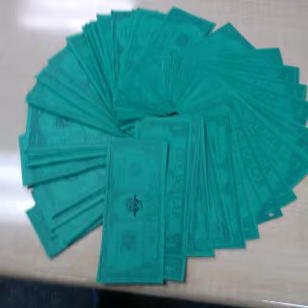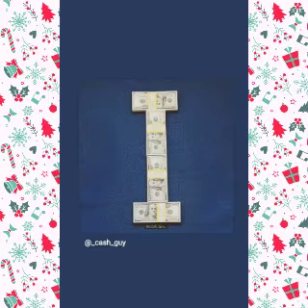Russian🇬🇪🇬🇪🇬🇪🇬🇪🇬🇪🇬🇪🇬🇪 Russian Glock 805